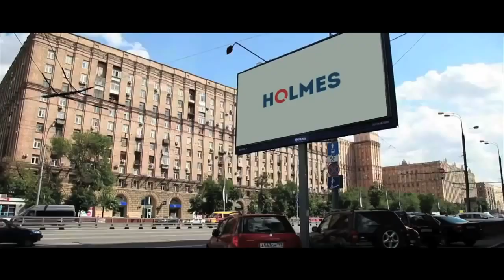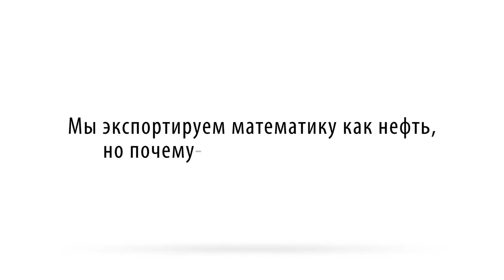Стартап. Трейлер к фильму.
Как в России честно заработать своим умом? Как добиться успеха и утвердить свое имя в мире бизнеса? Чем жертвует и что приобретает человек, который много лет стремится к своей цели? История создания с нуля крупного российского поискового портала. 20 лет риска, трудов, надежды, 20 лет дружбы…